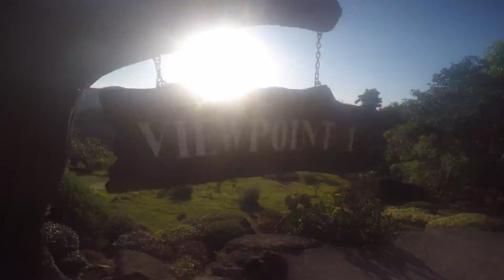Thailand - Experience the Dream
6 Lads from Birmingham, UK

Living the dream in Thailand, visiting Bangkok, Phuket, Koh Phi Phi & Krabi.